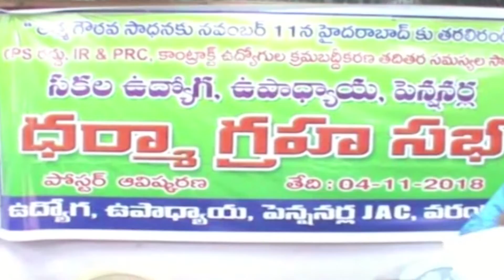వరంగల్ ఐయంఏ హాల్ నందు ఉద్యోగ ఉపాధ్యాయ పెన్షనర్ల జాక్ ఆధ్వర్యంలో ధర్మా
వరంగల్ ఐయంఏ హాల్ నందు ఉద్యోగ ఉపాధ్యాయ పెన్షనర్ల జాక్ ఆధ్వర్యంలో ధర్మా గ్రహ సభ వాల్ పోస్టర్లు ఆవిష్కరించారు. ఈ సమావేశానికి ముఖ్య అతిథులుగా జాక్ అధ్యక్షులు సిహెచ్ సంపత్ కుమార్ స్వామి, గౌరవ అధ్యక్షులు కే గోపాల్ రెడ్డి హాజరైనారు ఈనెల 11వ తేదీన హైదరాబాద్ నాంపల్లి ఎగ్జిబిషన్ గ్రౌండ్లో ధర్మా గ్రహ సభ కు లక్షలాదిగా ఉద్యోగ, ఉపాధ్యాయ, పెన్షనర్లు రావాలని వారు పిలుపునిచ్చారు. ప్రభుత్వము గత నాలుగున్నర సంవత్సరాలుగా ఉద్యోగులకు ఎటువంటి ప్రయోజనాలు కల్పించలేదని కేంద్ర ప్రభుత్వ ఉద్యోగులతో సమాన వేతనాలు ఇవ్వాలని వారు డిమాండ్ చేశారు. ప్రభుత్వము సిపిఎస్ రద్దుచేసి ఓ పి ఎస్ పునర్ దించాలని వారు డిమాండ్ చేశారు